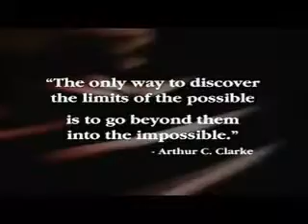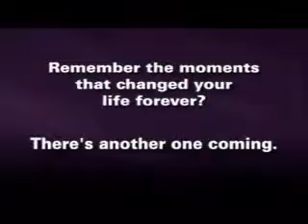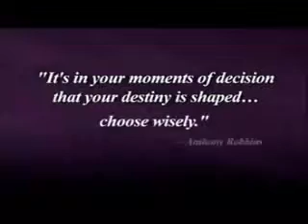Anthony Robbins Unleash The Power Within Exclusive Video